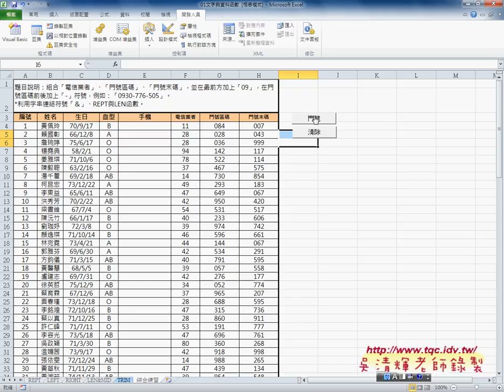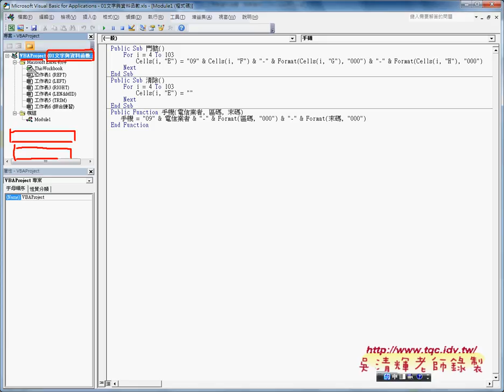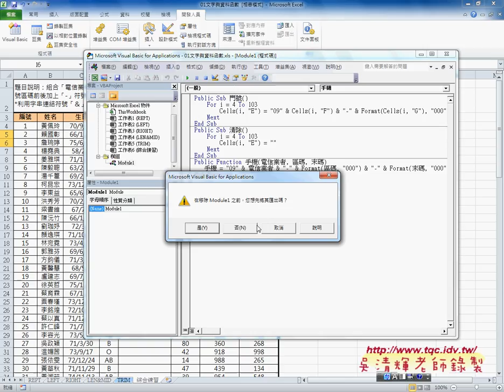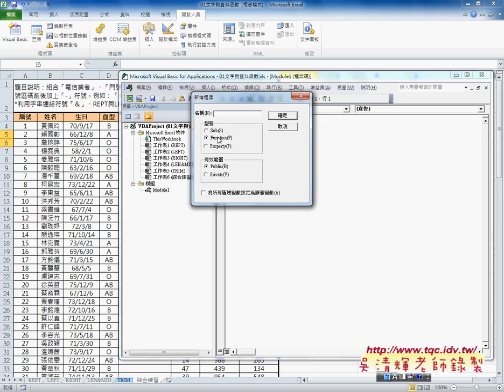05 如何撰寫第一個VBA程序東吳EXCEL VBA雲端資料庫 吳老師1